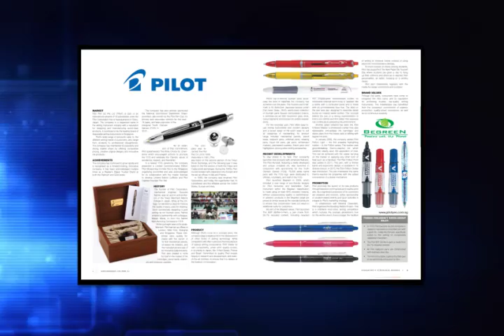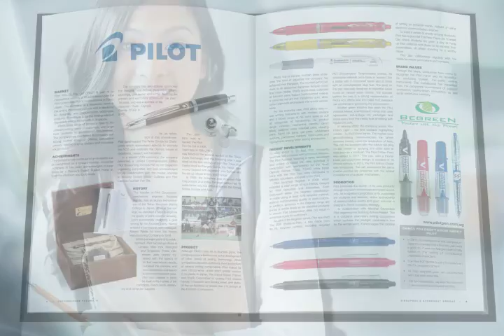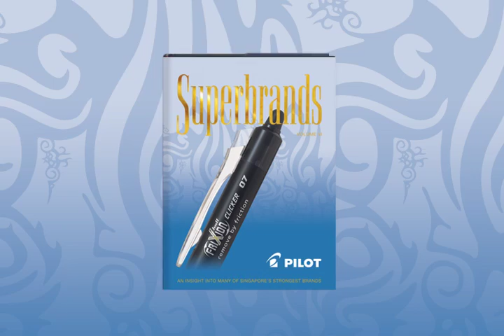Pilot Pen (Singapore) Superbrands TV Brand Video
Pilot Pen is a Superbrand.

Pilot Pen is a respected name with a reputation for designing and manufacturing world-class products, and is the leading brand of writing instruments in Singapore.

Founded in 1918 as the Namiki Manufacturing Company, the firm was renamed Pilot Pen Co Ltd in 1938.

For the everyday user, Pilot offers easy-to-use writing instruments with modern designs and a broad range of nib point sizes to suit all categories of handwriting.

Showcasing Pilot Pen's level of excellence is their world-class collection of fountain pens featuring hand-crafted maki-e, a centuries-old art that transforms gold, silver, colour pigments and lacquer into artistic expressions. As a sponsor of theYouth Olympic Games, Pilot Pen presented members of the Singapore organising committee with a Limited Commemorative Edition Pilot Blossoming Orchids Pen.

The Pilot Acroball, featuring a new and unique oil-based ink, was launched in conjunction with the Youth Olympic Games, and 75,000 pens with the YOG logo were distributed to officials, volunteers, and staff. Pilot Pen also collaborated with the YOG in creating a Limited Edition Cufflinks and Pilot Capless Fountain Pen Set.

As part of the BEGrEEN  series launched in 2008, Pilot created the B2P, a pen made from 89.7% recycled content, including recycled PET bottles.

The B2P's retractable rollerball body is 'waisted' like a bottle with a contoured barrel and tinted with an unmistakeable blue hue.

In 2012, the Pilot FriXion Clicker was introduced, utilizing thermo-reactive ink which vanishes cleanly when heat is applied, with the added convenience of a clicker mechanism. The outstanding growth in demand for the FriXion clicker has made it the most promising pen under the 'erasable pens' category thus far.

Through the years, consumers have come to recognise the Pilot name for producing trusted, top-quality writing instruments. The company's commitment to superior production, quality-driven innovations, and continuous creativity make Pilot Pen a Superbrand.